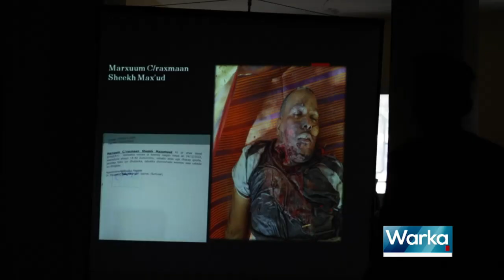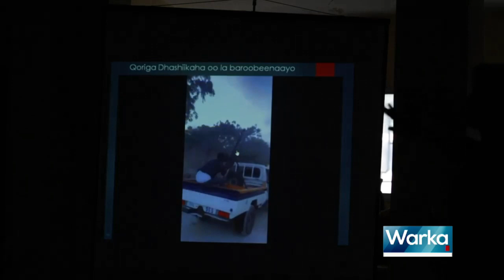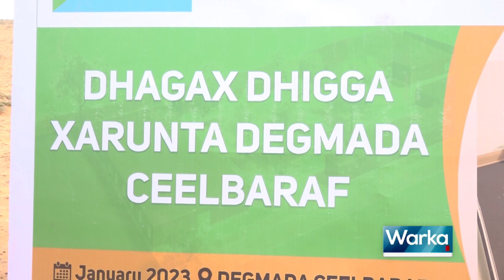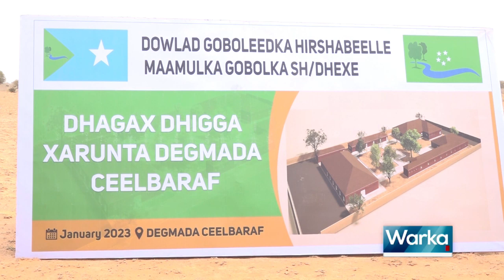WARKA HABEEN SNTV 23 01 2023